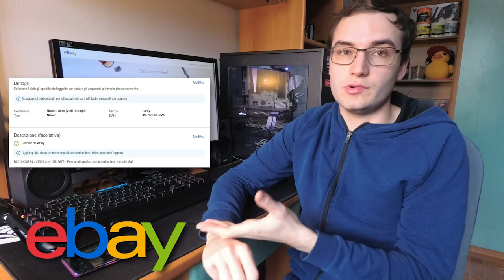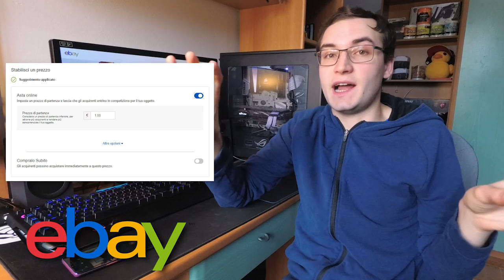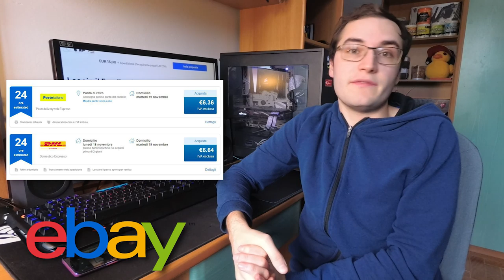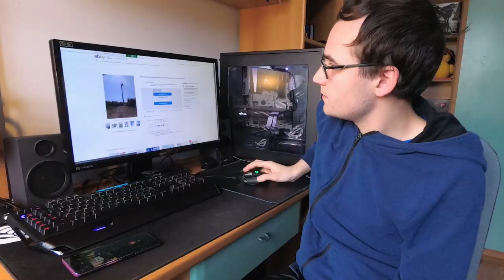Perché vendere su Ebay da privati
Ebay con ultimi aggiornamenti funziona alla grande anche per i privati, con una marcia in piú rispetto a subito.it, ovvero il servizio di spedizione integrato salva-rogne.

P.S.
Non ho mai sentito nessuno pagato da Ebay, é semplicemente un consiglio da un mastro della vendita usato, prendere o tacere.